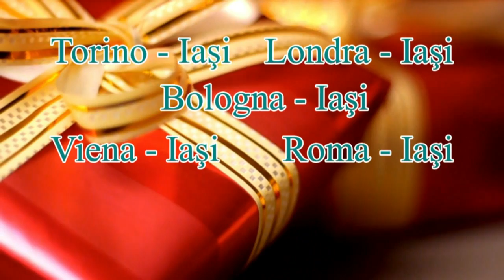Iarna 1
Pentru ca din pacate a venit deja iarna, am pregatit o mini-serie de clipuri specifice. Speram sa va placa.
Primul se numeste "Un cadou" si se adreseaza in special diasporei, celor din regiunea Moldovei care locuiesc, muncesc, studiaza in orasele cu care noi avem legatura aeriana directa: Roma, Bologna, Viena, Torino, Londra.
Ne gandim si la moldovenii care locuiesc, muncesc si studiaza in Bucuresti, zboruri interne Bucuresti-Iasi fiind in fiecare zi, de mai multe ori pe zi.